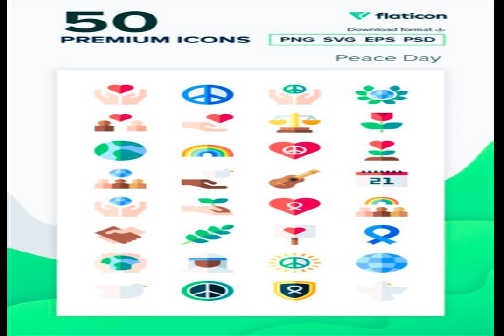10 ELITE NET QUAINT THEORY CHAOS DRIBBLE